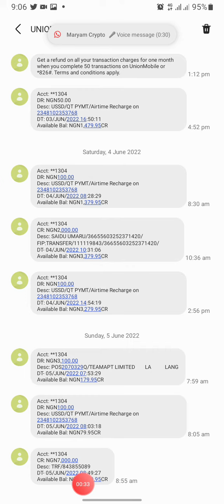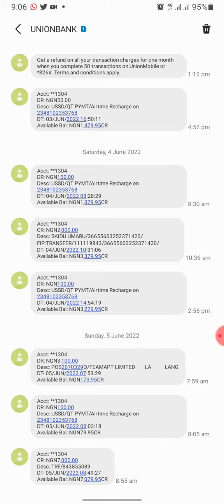yadda zaka samu tacikin wannan Application din mai suna hatzbank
Yadda zaka samu kudi tacikin wannan Application din mai suna henzbank